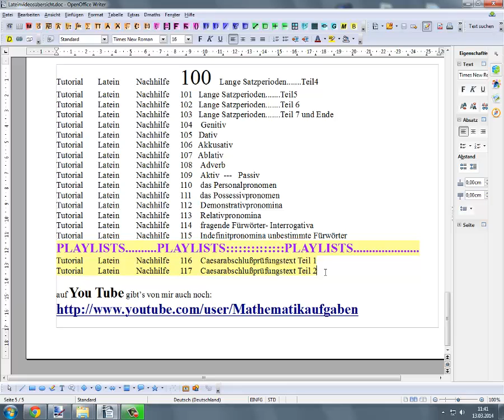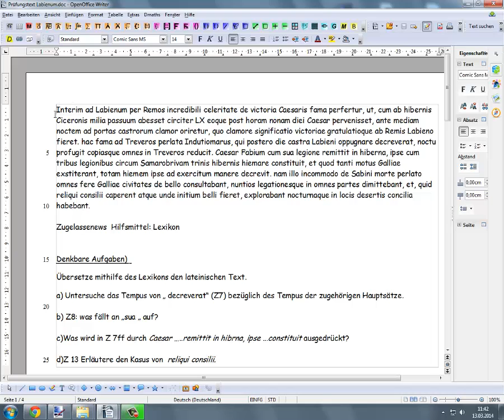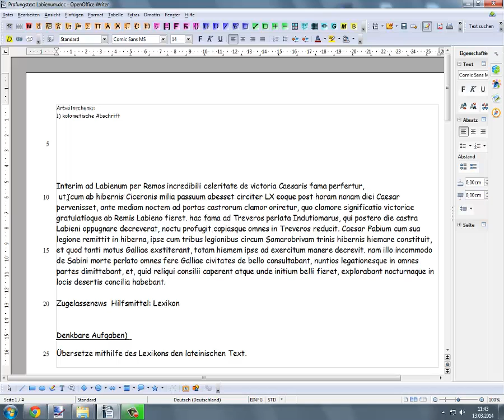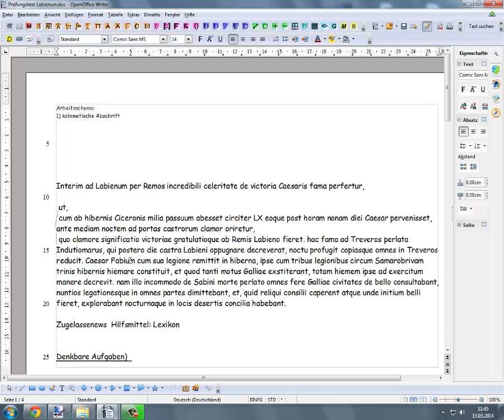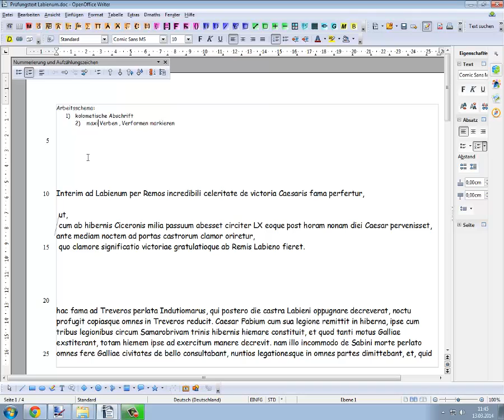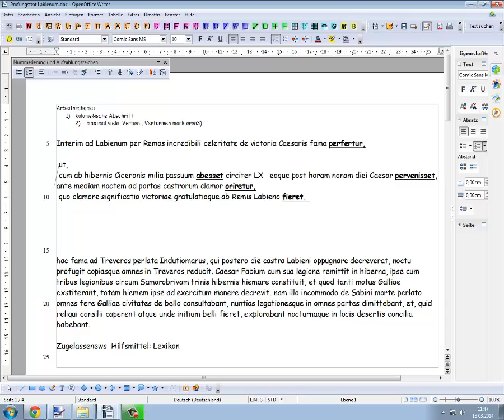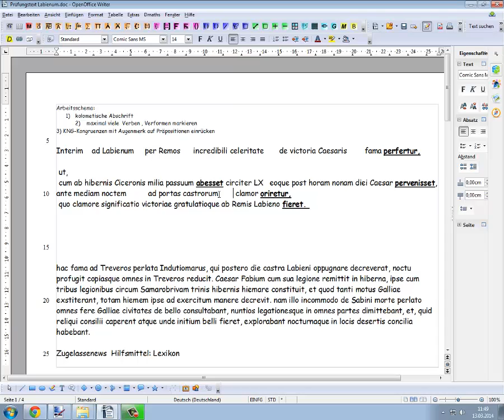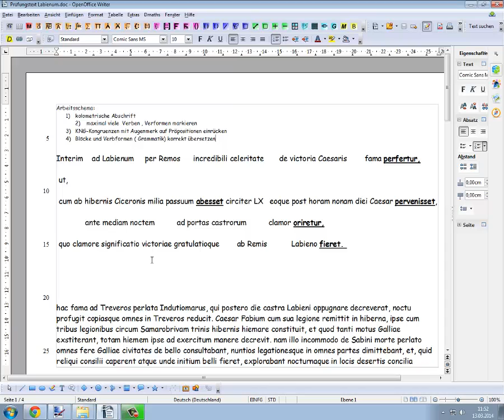Tutorial Latein Nachhilfe 117 Caesarabschlussprüfungstext Teil2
In diesem Video beginne ich, ein Strukturierungsmodell für lateinische Prüfungstexte vorzustellen, vorgemacht wird das Ganze  natürlich auch, und zwar an einem keinesfalls einfachen Caesartext.